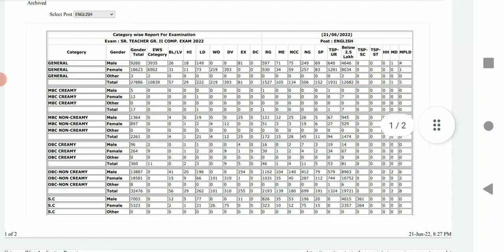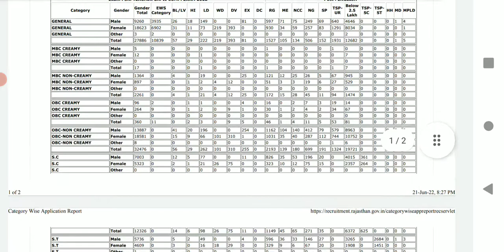2nd grade total from fill details 2022, English विषय में कितने फार्म भरे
Category wise Application Report
SR_TEACHER_GR. II COMP. EXAM 2022
English 2nd grade total from fill details 2022, English विषय में कितने फार्म भरे
TEACHER GR. II COMP. EXAM 2022
All subjects

किस विषय में कितने फार्म भरे

किस विषय में कितने फार्म भरे गए
Category wise,2nd grade total from fill details, All subjects,किस विषय में कितने फार्म भरे गए

RPSC 2nd Grade Online Form 2022
फॉर्म 9760 Vacancy Notification
2nd grade total from fill details 2022, English विषय में कितने फार्म भरे